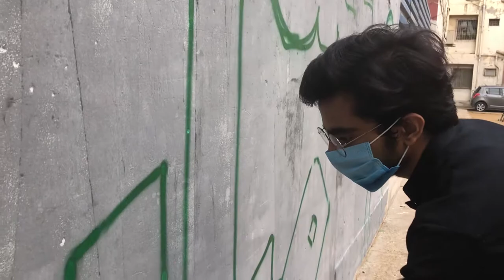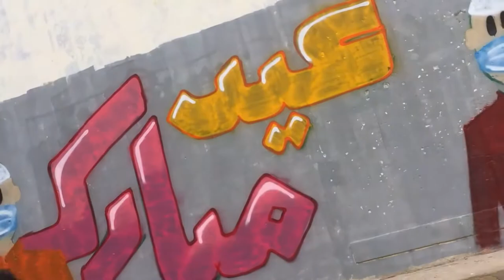COVID-19 EID GRAFFITI!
Eid Mubaarak everyone. As I was home all eid I thought a message was needed for everyone to see. In these time its better to stay safe than sorry. Had a lot of fun doing this piece while of course staying safe.